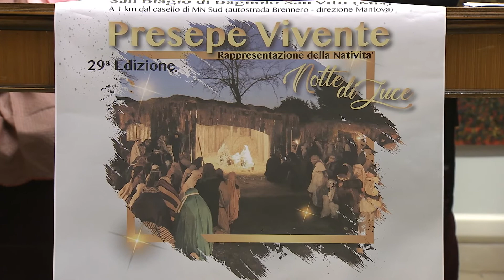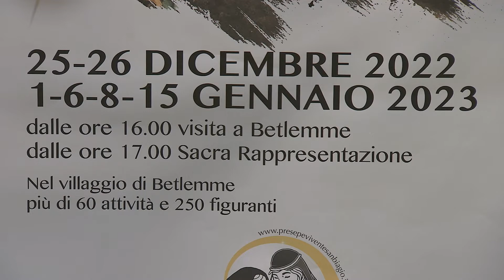Notte di Luce, tutto pronto per la 29° edizione (Bagnolo San Vito, 03/12/2022)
Presso la sala consiliare organizzatori e figuranti hanno presentato alla stampa l'edizione 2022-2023 del Presepe Vivente di San Biagio.